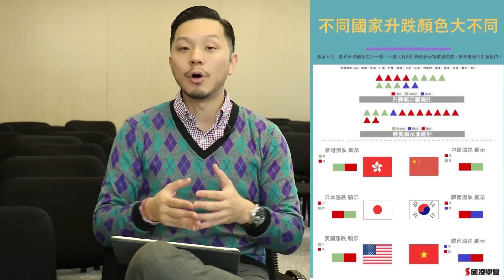投資世界內...最怪的十件事，今天仍然存在！【施傅教學 | By 施傅】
無論你是初學投資、投資新手、老手，可能覺得投資市場會有一些古怪的地方，到今日仍然存在，今天為大家分享投資市場十大古怪的東西。

本片內容：投資世界十大怪事

第十位： 環球股市的紅綠燈(陰陽燭)不同
不同的國家股市升跌的顏色也不一樣，不只是用紅綠色表示升跌，還有用紅色和藍色顯示的。就如香港和美國綠色是升，紅色是跌；中國和日本紅色是升，綠色是跌，而韓國和越南就用紅色和藍色顯示。

第九位： 外匯市場
電子世界投資外匯看似很方便，但現時還有一些國家都沒有電子外匯交易的牌照， 故此如馬來西亞及內地的國民，若想投資外匯都需要使用真金白銀買賣外匯。

第八位： 另類投資
一些投資市場會用日後的天氣預測作賭， 可能會成立一隻有關天氣為主題的基金吸引投資者， 如天雨後一些農作物會失收等。

第七位： 證券行與銀行
一些國家銀行與證券行排隊會出現不同，雖然一般情況下沒有影響，但是當抽新股的時候，證券行會以個人身份去抽，但銀行抽中機會率與證券行的不同，不一定全是公平公正的。

第六位： 股票派息
一般投資者會認為股票派息會直接存入自己的戶口，變相會多了金錢，但其實若該股價本來值$5，但公司派發$0.5息，股價除淨後會調整至$4.5，所以基本上沒有影響

第五位： 送紅股
多數只會出現在華人市場的，送紅股是指假設1送1紅股，變相增值1倍，本來總值1萬元，派紅股後資產上升至2萬元，若這樣想便完全錯誤。實際上不單沒有得益，更有不利影響．為什麼？ 如果派送紅股能夠令總資產上升，所有上市公司都會送紅股，因為他們自己手中的股票也會升值．送紅股等同印股票，送紅股不能增加股票總值．股票仍然值1萬元，不過收了紅股後，他總共有2萬股，而每股股價亦相應下跌，最終只是股數增加

第四位： 股票市場是提款機？
任何上市公司都出現困難其實大部分時間都可以直接進行供股或集資。供股是指公司發行一些新的股份給現有的股東，定價都會比現時股價低，所以股東取的是新的股份，而公司取的是現金，亦是因為市場叫這行動作「抽水」（即佔平宜的意思）。供股後的股價當然亦會有負面影響。

第三位： 認股證
一些機構發行認股證(窩輪)可放大相關資產價格變動，認股證存在有槓桿，如相關認股證資產價格變動1%，該認股證理論上會變動數倍。實際上市場需要維持相對的流通量，不可能無限發行認股證。其實一些認股證並沒有完全跟隨本身資產的價格。

第二位： eBanking
不要以為使用自己親友的eBanking 是完全沒問題，實際上其實你可能已經犯法。因為這等於管理別人的資產，這些行動應需要一些牌照監管。

第一位： 投資不是只為某類人而設
意思是可能有些人會認為只要很認真學投資，就一定能夠學懂，但其實有數據證實人的性格會影響投資決定，例如一些外向的人會在投資市場上，投資次數會比較頻密，相反一些內向的人接受外界的資訊會比較低，或可能會延遲一些投資決定。投資最重要的還是要看自己的性格和心理來做投資做決定

以上十大事件有可能影響自身，或影響社會，一些不公平的東西還是仍然存在社會上。希望大家喜歡這個教學～

✓✓  追蹤我：
❖ Youtube【我要做富翁】